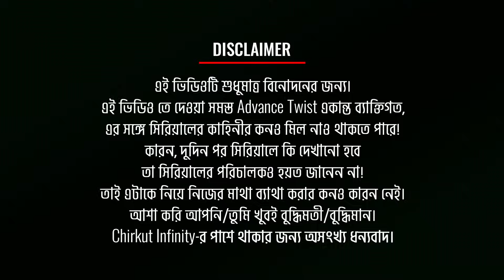🔥[REAL NEWS] বন্ধ হচ্ছে কে আপন কে পর? সেখানে আসছে বোঝেনা সে বোঝেনা? | Ke Apon Ke Por | Star Jalsha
►LAST VIDEO►

►LAST VIDEO►